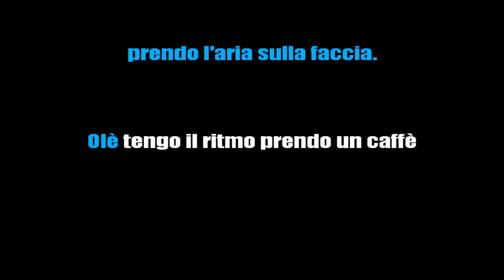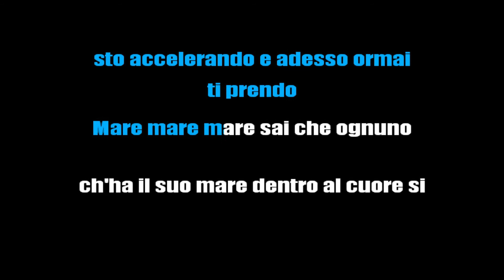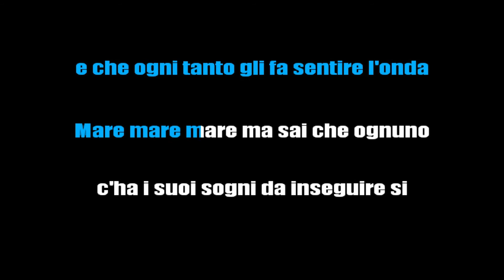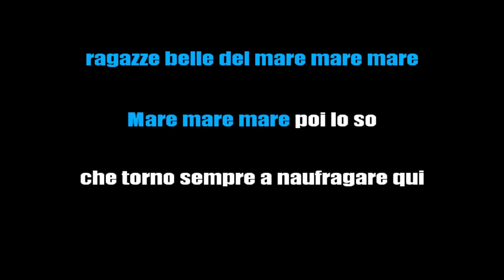LUCA CARBONI - MARE MARE (KARAOKE ITALIANO) [base karaoke italiano]🎤